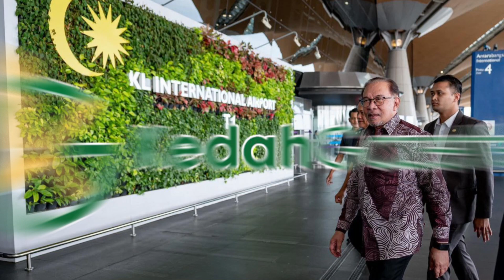Ada segelintir penguat kuasa Imigresen masih amal ‘sistem lama’- PM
Perdana Menteri, Datuk Seri Anwar Ibrahim memberitahu terdapat segelintir penguasa Imigresen di Lapangan Terbang Antarabangsa Kuala Lumpur (KLIA) yang masih mengamalkan sistem dan amalan lama dipercayai mengandungi unsur rasuah.